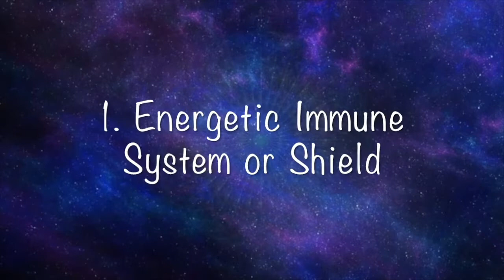3 ᴛɪᴩꜱ ᴏɴ ɪɴɴᴇʀꜱᴛᴀɴᴅɪɴɢ ᴛʜᴇ ᴍᴇʀᴋᴀʙᴀ (ʙɪɴᴀᴜʀᴀʟ ꜱᴜɪᴛᴇꜱ)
𝙎𝙝𝙖𝙧𝙞𝙣𝙜 𝙩𝙝𝙚 𝙇𝙞𝙜𝙝𝙩 𝙖𝙣𝙙 𝙎𝙪𝙘𝙘𝙚𝙨𝙨𝙛𝙪𝙡 𝙒𝙞𝙨𝙙𝙤𝙢 𝙎𝙞𝙨𝙩𝙖𝙧 𝘼𝙪𝙧𝙤𝙧𝙖 𝙨𝙝𝙞𝙣𝙚𝙨 𝙞𝙣𝙨𝙞𝙜𝙝𝙩 𝙩𝙤 𝙩𝙝𝙞𝙨 𝘼𝙣𝙘𝙞𝙚𝙣𝙩 𝙏𝙚𝙘𝙝𝙣𝙤𝙡𝙤𝙜𝙮 𝙤𝙛 𝘼𝙣𝙘𝙚𝙨𝙩𝙤𝙧𝙨. 𝙌𝙪𝙖𝙣𝙩𝙪𝙢 𝙏𝙚𝙘𝙝𝙣𝙤𝙡𝙤𝙜𝙮 𝙩𝙝𝙖𝙩 𝙝𝙖𝙨 𝙗𝙚𝙚𝙣 𝙛𝙤𝙧𝙜𝙤𝙩𝙩𝙚𝙣 𝙩𝙝𝙖𝙩 𝙘𝙖𝙣 𝙗𝙚 𝙪𝙨𝙚𝙙 𝙩𝙤 𝙘𝙧𝙚𝙖𝙩𝙚 𝙖𝙣𝙙 𝙩𝙧𝙖𝙫𝙚𝙡 𝙩𝙤 𝙪𝙣𝙛𝙖𝙩𝙝𝙤𝙢𝙖𝙗𝙡𝙚 𝙙𝙚𝙨𝙞𝙜𝙣𝙖𝙩𝙞𝙤𝙣𝙨.

𝙐𝙨𝙞𝙣𝙜 𝙏𝙤𝙤𝙡𝙨 𝙡𝙞𝙠𝙚 𝙌𝙪𝙖𝙡𝙞𝙩𝙮 𝙁𝙧𝙚𝙦𝙪𝙚𝙣𝙘𝙞𝙚𝙨 𝙩𝙤 𝙖𝙞𝙙 𝙎𝙚𝙡𝙛 𝙞𝙣𝙩𝙤 𝙩𝙝𝙖𝙩 𝙨𝙖𝙘𝙧𝙚𝙙 𝙨𝙥𝙖𝙘𝙚 𝙬𝙞𝙩𝙝𝙞𝙣 𝙩𝙝𝙚 𝙈𝙞𝙣𝙙'𝙨 𝙀𝙮𝙚

𝘿𝙖𝙞𝙡𝙮 𝙎𝙥𝙚𝙘𝙩𝙧𝙪𝙢 𝙍𝙚𝙨𝙤𝙣𝙖𝙣𝙘𝙚: 𝙄𝙣𝙨𝙩𝙖𝙜𝙧𝙖𝙢: @𝘾𝙪𝙧𝙩𝙞𝙨𝙃𝙚𝙧𝙪